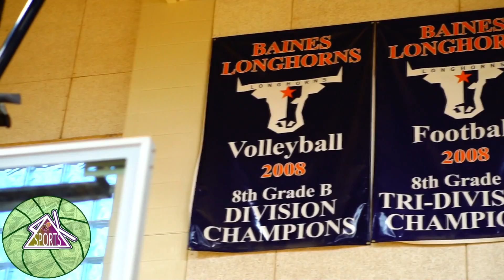Elijah Bernstein Full Highlights 19 Pts 11 Ast vs Missouri City Middle School Next Stephen Curry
Help me achieve the goal of 1k subscribers, Thanks In Advance!